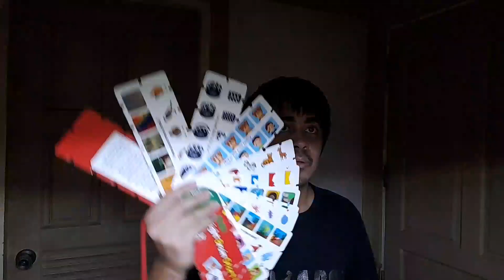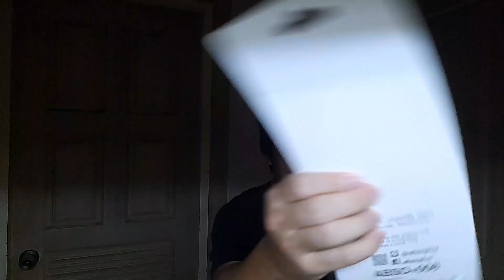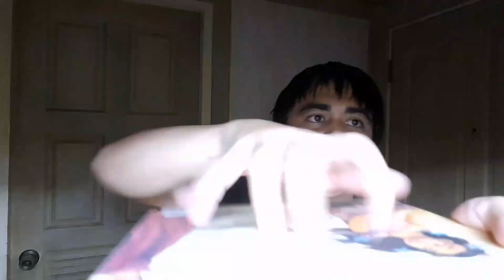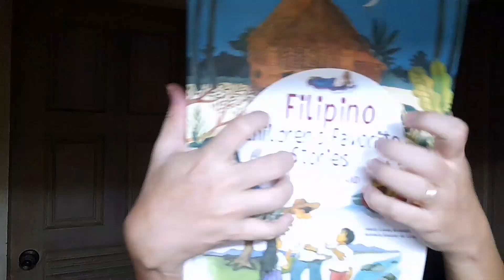FASTEST AND AGGRESSIVE ASMR - WORLD RECORD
I hope my video will help you relax and sleep

Today I'm making Fastest and Aggressive Asmr - World Record.

Good night😴💤

This is Clav 😍

10,000 Likes🔥

10,000,000 Views🔥